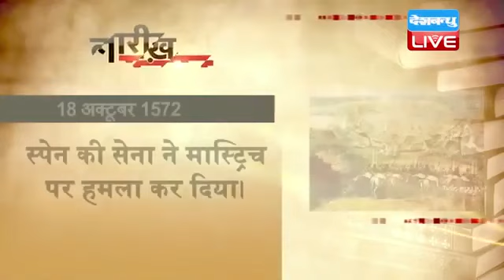Today's history | आज का इतिहास | 18 october 2022 | aaj ka itihas | latest